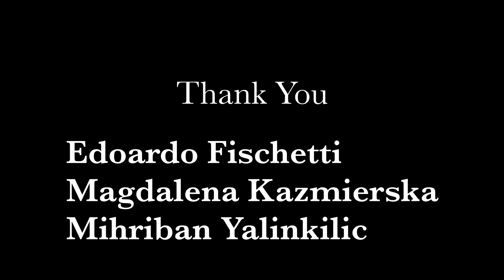The Thief (2019)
Director: Ashwin Aire
Producers: David Anderson, Mike Fox, Jonas Grimås
Writer: Ashwin Aire
Cinematography: Laura Seward
Editor: Maura Angioi
Original Score: Ashwin Aire
Sound: Joe Conneely

Starring:
Dike Ugonna
Trevor Murphy
Ashwin Aire